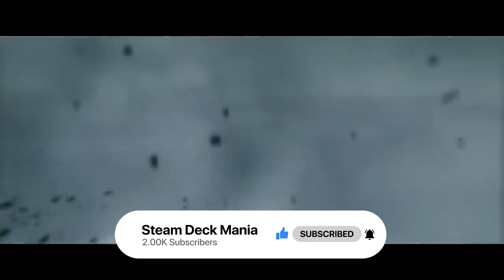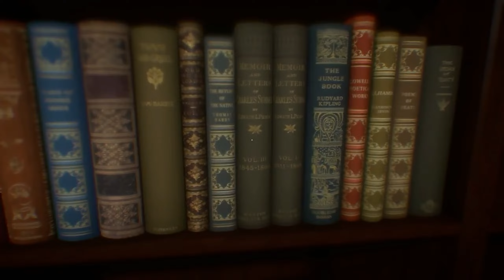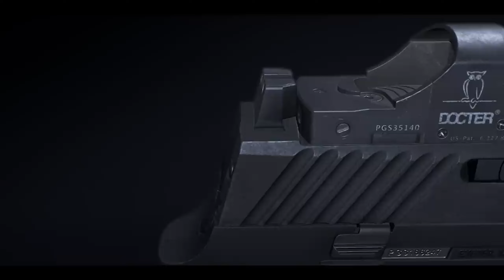20 Irresistible Steam Games on Sale NOW for your Deck!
Ready to score some epic deals for your Steam Deck? We’ve got 20 incredible Steam games on sale right now that you don’t want to miss! From AAA blockbusters to indie treasures, this list has something for every gamer.

Get a discount on high quality Steam Deck accessories by using my

⏱️⏱️VIDEO CHAPTERS⏱️⏱️
00:00 INTRO
00:30 Ratropolis
01:20 Unbound: Worlds Apart
02:10 Ostriv
03:03 The Painscreek Killings
03:50 Beat Hazard 2
04:38 Megaquarium
05:39 99Vidas
06:31 Quest Hunter
07:19 Rise to Ruins
08:05 Super Trench Attack!
08:50 BADLAND: Game of the Year Edition
09:34 Brawlout
10:28 Shovel Knight: Treasure Trove
11:15 GROUND BRANCH
12:00 Assassin's Creed Syndicate
12:54 Watch_Dogs
13:49 Iconoclasts
14:34 Starship Troopers: Terran Command
15:21 Gal Guardians: Demon Purge
16:11 Cat Quest
17:12 OUTRO

20 Irresistible Steam Games on Sale NOW for your Deck!